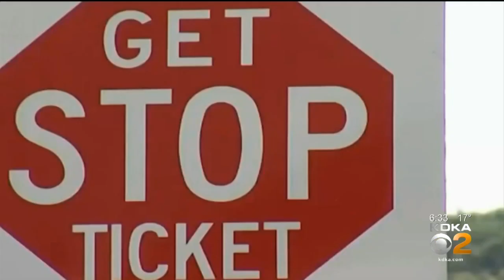PA Turnpike Commission $11 Billion In Debt, Holding Up Payments To PennDOT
There are some new details about the financial trouble for the PA Turnpike Commission.